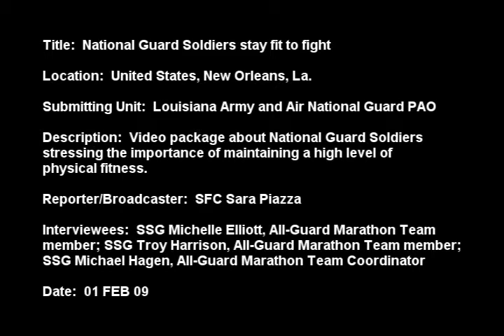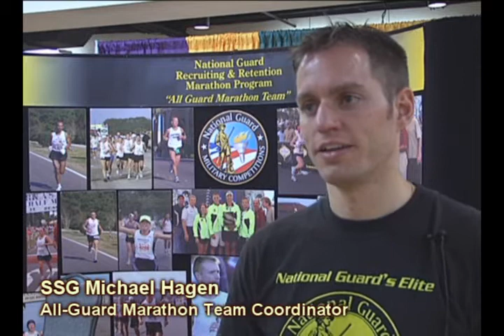National Guard Soldiers stay fit to fight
Video package of National Guard Soldiers stressing the importance of maintaining a high level of physical fitness. Video features members of the All-Guard Marathon Team attending the Mardi Gras Marathon in New Orleans, La., Feb. 1, 2009.